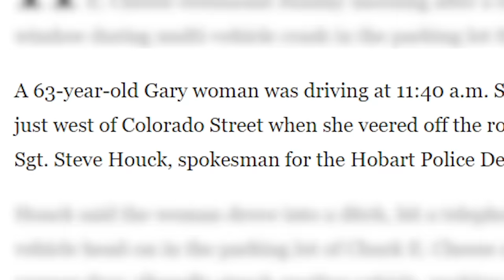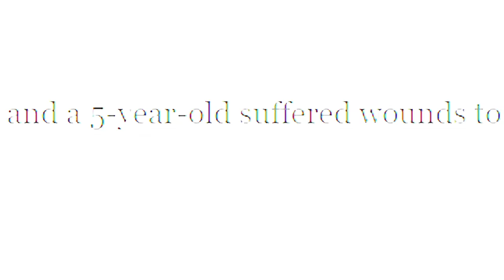SCARIEST True HAUNTED Chuck E Cheese Stories...